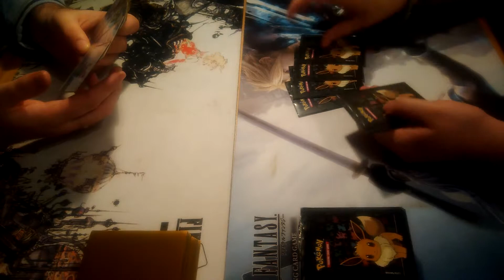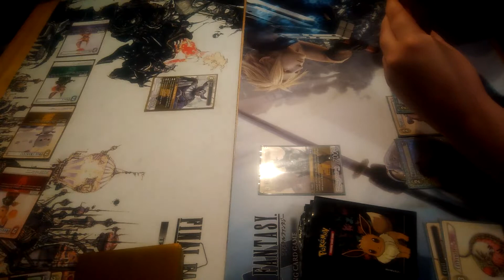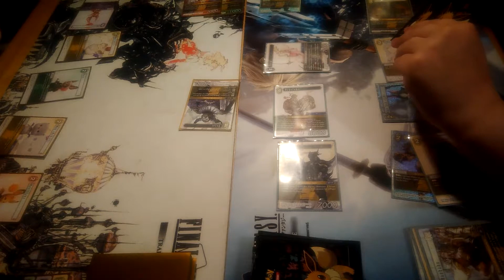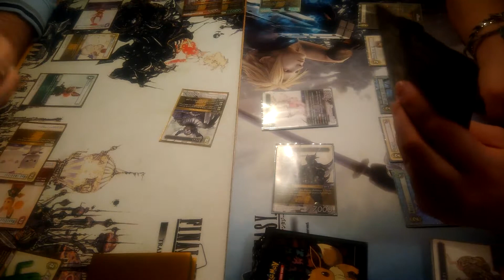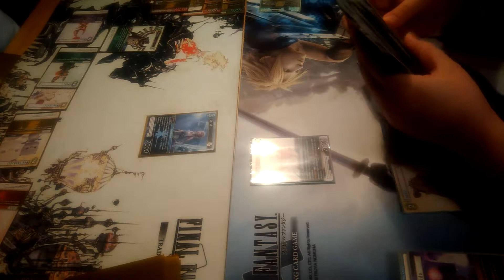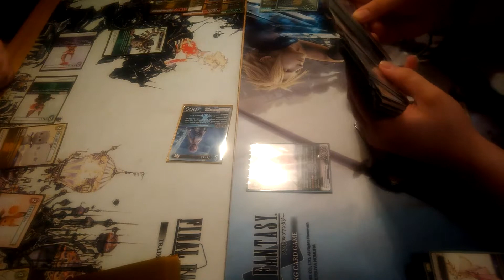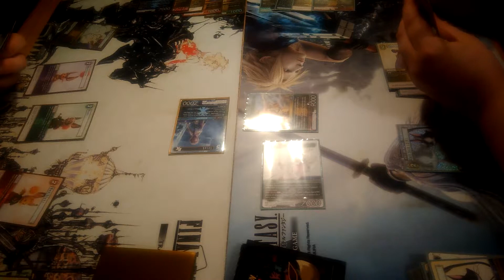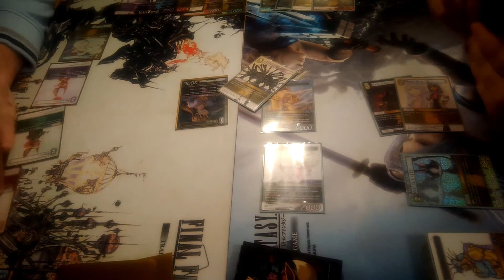Présentation de match : Mog vs Mono terre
Après avoir présenté un deck, j'aimerais vous montrer dorénavent ces decks dans des matchs, histoire que l'on voit mieux le gameplay de ces dit decks.
Aujourd'hui le deck mog va se battre contre un roc, un mono terre bien contrôle comme on aime pas jouer contre.